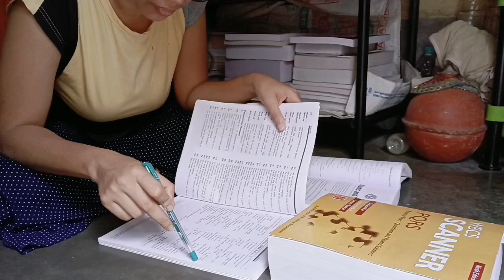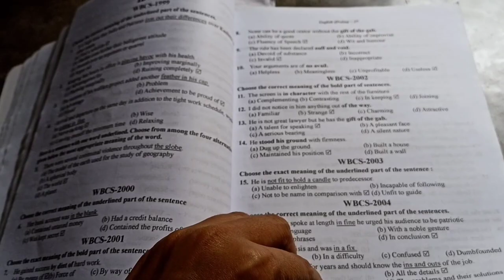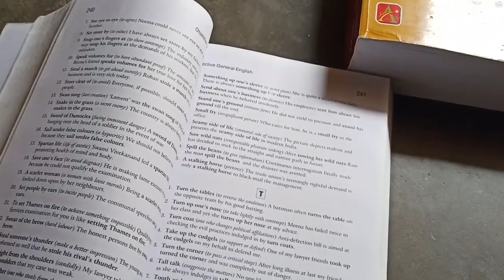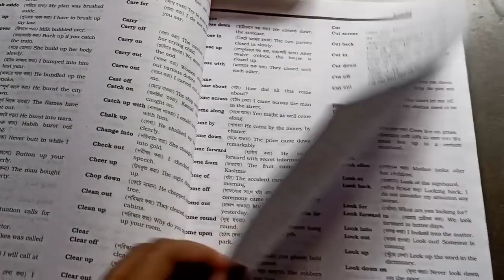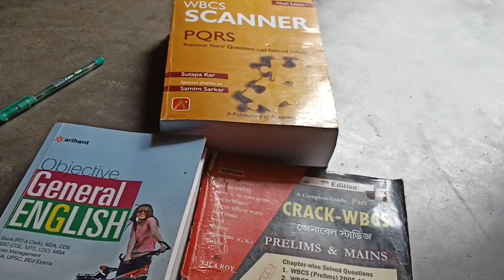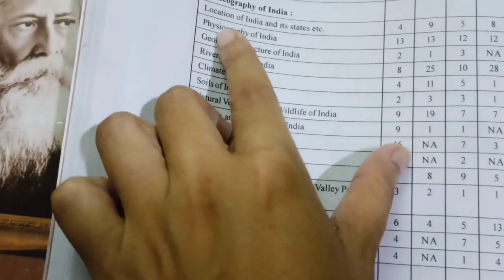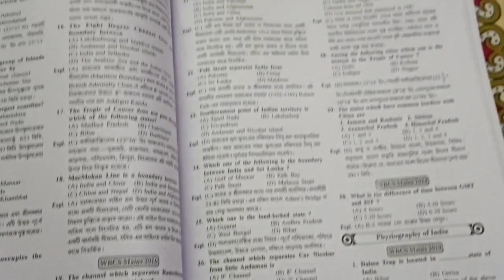A day in a life of WBCS aspirant | WBCS study vlog 5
Books Buying Link:
Wbcs prelims
CRACK WBCS Prelims Practice Book - 2022 (Bengali Version)
Winners for WBCS prelims
Achievers Year Book 2022
Wbcs mains
Winners mains 8 practice set
WBCS Mirror for WBCS Prelims & Mains (Bengali Version)
WBCS mains Bengali and English 22 practice set

WBTA test paper
Crack Railway group D
Wbcs gs book
Crack wbcs 17th edition
Crack WBCS part 2
WBCS Manual 6th edition English
4th edition Bengali
Lucent GK 2021-22
tarun goyal gk book 2023 in English
in Bengali:
Objective General Knowledge – 2023(Milton)
English
Word Power Made Easy
English SP Boksi Descriptive
Objective English SP Boksi new Edition
English P K De Sarkar
Bengali
Prasanta Nemo Bengali Book
Rajib Srabon Bengali Book
Math GI
Subir das reasoning book
Subir das Math book
RS Aggarwal math in Bengali
Chanchal Ghose Nimeshe Math
Chanchal Ghose Nimeshe GI
Polity
POLITY Chhaya Prakashoni
Polity Mondal Prakasoni
History
History modern India spectrum
History Bipan Chandra
Sonali Bonsol Tripathy Modern India History book 2nd edition
Poonal Dalal History Book2nd edition
Krishna Reddy History

Wbcs history optional mondal prakashoni
Raju Seth History 4th edition
History Chhaya
History Jibon Mukharjee
Geography
Geography Majid Husain
Periar Geography
Arihunt know your state West Bengal
Oxford student Atlus
Geography Chhaya
Kartik ch. Mondal Geography New edition
Economy
Indian Economy Nitin Sinhania 2nd Edition
Indian Economy Ramesh Sing 13 Edition
Economy Tujmmel New Edition
Economy Mondal Prakashoni
Evs science art tech
Evs Shankar IAS
EVS in Bengali
Science Encyclopedia
Indian Art and Culture ( English| 4th Edition)
Indian Art & Culture for Civil Services and other State Services Exams | 1st Edition | 2022(ramesh jain,pratik jain)
Sammim Sarkar Science and tech
Disha science and tech 3rd edition
Ethics, Integrity and Aptitude ( English| 4th Edition)M Karthikeyan
MCQ
Disha 10000+ mcq 4th edition
Lucent mcq:
Arihunt mcq
Tarun Goyal Mcq 11k+
Disha upsc 26 years
Scanner wbcs 9th edition
Chapter-wise collection of 15K+ MCQs of General Studies